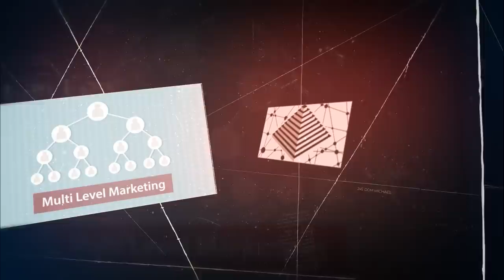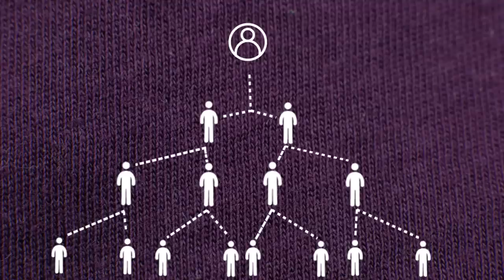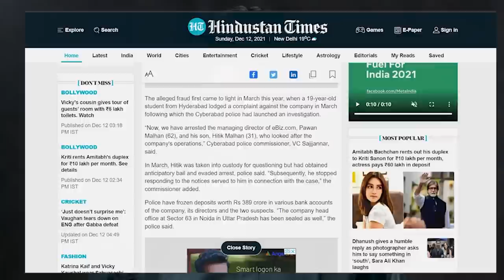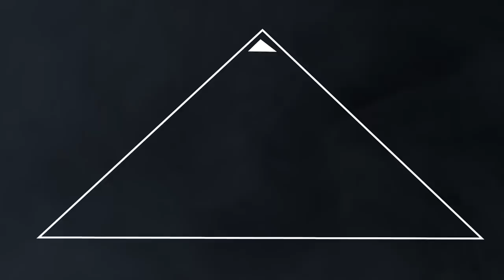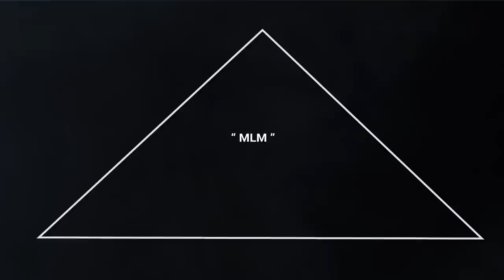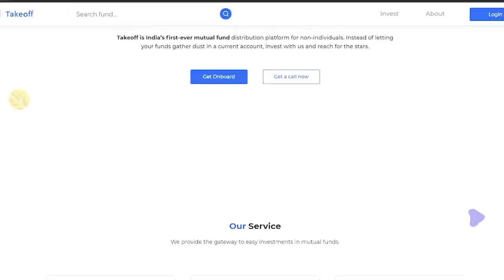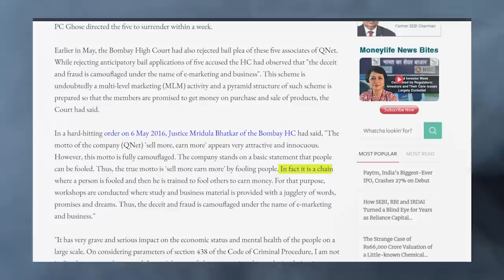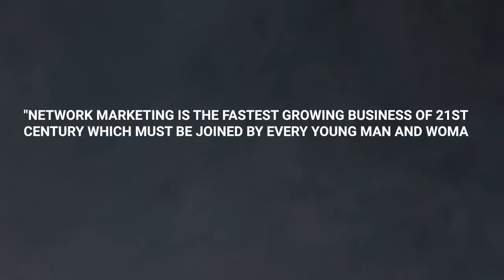Network Marketing: Scam or Best Business? The dark reality of MLM (Multi Level Marketing)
Network marketing is a scam or reality, this is the biggest question. Most of the pyramid schemes or MLM schemes have a dark side which we have tried to explain here. Watch before joining any MLM scheme.

In this episode of The Dark Money Episode 2 The MLM Trap we will discuss some of the famous mlm schemes and companies which skyrocketed their way to success but failed the people who believed in them.

"Sab par bharosa karna aap par mehenga pad sakta hai".

Start investing with Upstox!